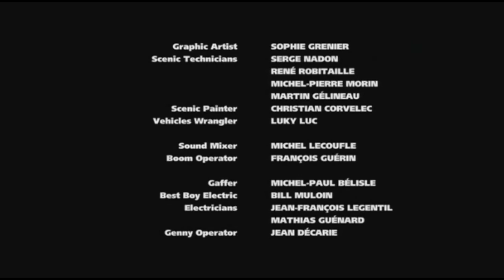Filmé à l'île-Bizard en 2007. Extrais du film Black-Swarm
Les scènes du village de l'île Bizard.
(Attention, scènes de violence 14 ans.)